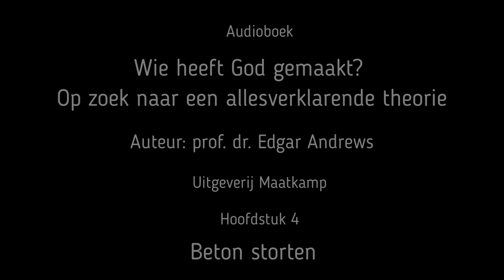Hoofdstuk 4 van 'Wie heeft God gemaakt?'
Titel: Beton storten
Ondertitel: Fundamenten en hypothesen